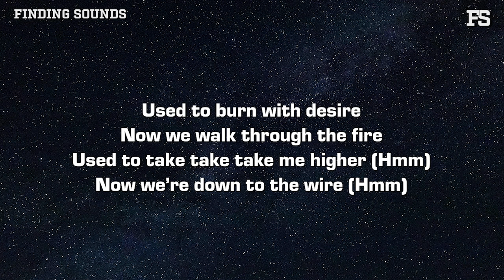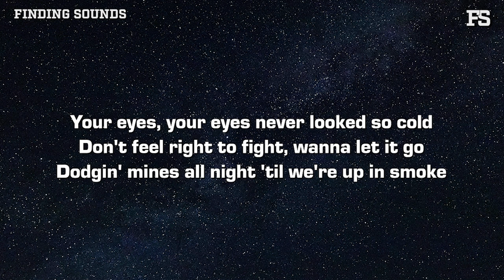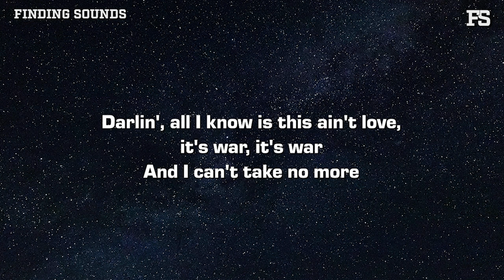John Michael Howell - W A R (Lyrics)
Lyrics:

[Verse 1]
Used to burn with desire
Now we walk through the fire
Used to take take take me higher (Hmm)
Now we’re down to the wire (Hmm)

[Pre-Chorus]
Your eyes, your eyes never looked so cold
Don't feel right to fight, wanna let it go
Dodgin' mines all night 'til we're up in smoke

[Chorus]
Darlin', all I know is this ain't love, it's war, it's war
And I can't take no more
Darlin', I'm sure, this ain't love, this ain't love, it's war, war
This ain't love, this ain't love (War)

[Verse 2]
Really thought this would last
Now it’s all in the past
It defused through a match (Hmm)
Now it’s all turned to ash (Hmm)

[Outro]
This ain't love this
Darlin', I'm sure, this ain't love, this ain't love, it's